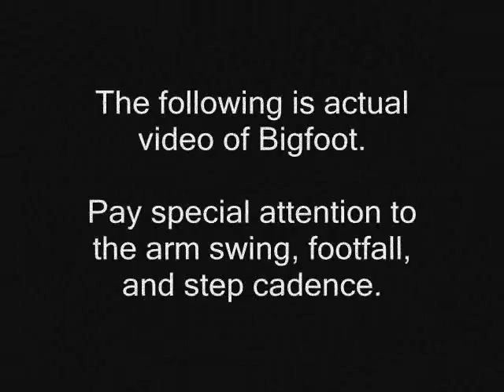Bigfoot Linked to Yeti